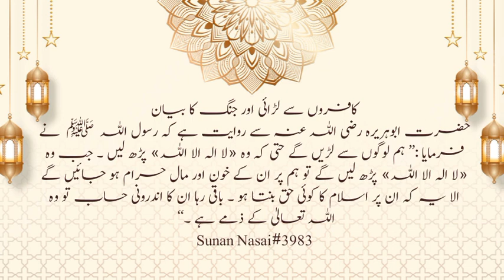Hadees_(Jang or larai ka bayan) The Islamic channel Nature.❤️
Certainly, here's a description for a Hadees (Hadith) video:

Title: "Pearls of Wisdom: Hadiths of the Prophet (PBUH)"

Description: "Welcome to 'Pearls of Wisdom,' a journey through the timeless teachings of Prophet Muhammad (peace be upon him). Our Hadith video series brings you the profound sayings and actions of the Prophet, offering invaluable guidance for our daily lives.

In this episode, we delve into a collection of Hadiths that exemplify the Prophet's compassion, wisdom, and character. These traditions shed light on how to be kind, just, and sincere in our interactions with others. As we listen to the words of the Messenger, we are reminded of the importance of empathy, generosity, and humility.

Join us in this enlightening exploration of Hadiths, which serve as a wellspring of spiritual nourishment. Each Hadith is a precious gem, a source of inspiration for those seeking a path of righteousness and integrity.

Whether you are a lifelong student of Islam or someone curious about its teachings, 'Pearls of Wisdom' is your source for the timeless wisdom of the Prophet.

Feel free to customize this description to match the specific focus and content of your Hadith video series.